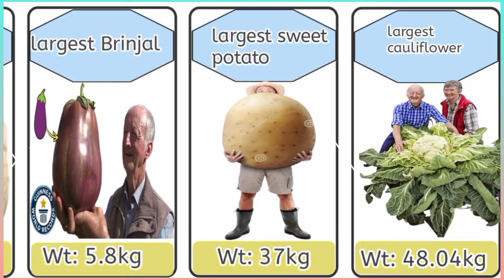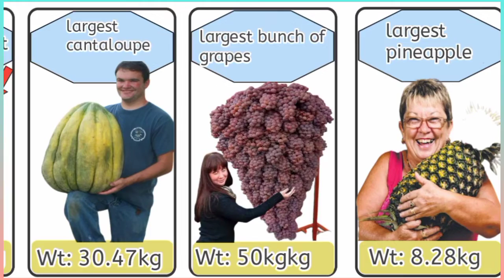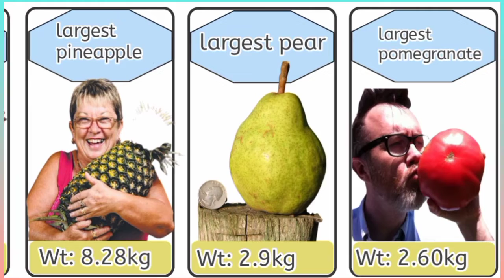Top largest fruits & vegetables in the world / comparison video/largest fruits & vegetables records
List of The 7 Heaviest Fruits in the World - Weight of Stuff
largest fruit bat in the world,
largest fruit producing country in the world, largest fruit farm in the world,
largest fruits and vegetables
Top 10 Biggest Fruits and Vegetables in the World(photos)
List of world records of fruits and vegetables
geniune world records of largest fruits and vegetables

3D COMPARISON VIDEOS
Comparison between different countries
Comparison between social media apps
data comparison
Data comparison videos
Brands collection of different countries
#100% educated countries in the world
Beautiful women comparison video
Beautiful actress comparison video
Brands comparison between different countries